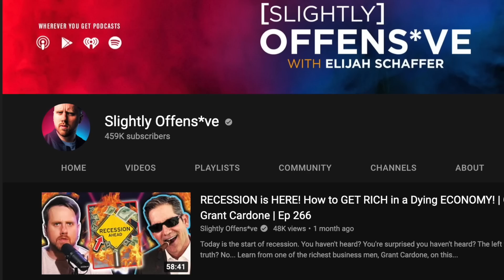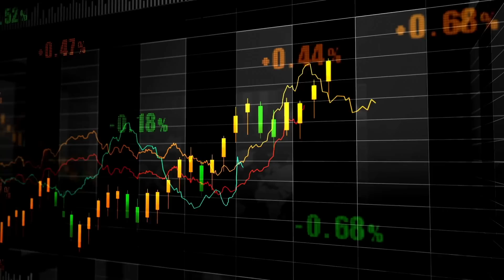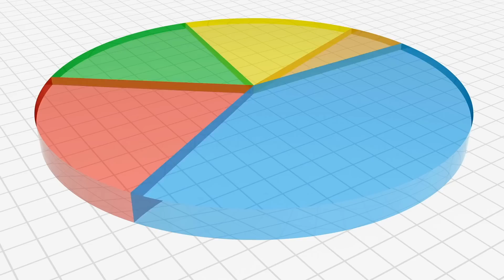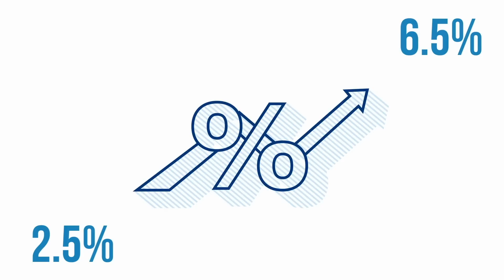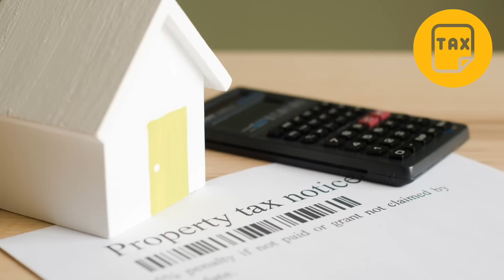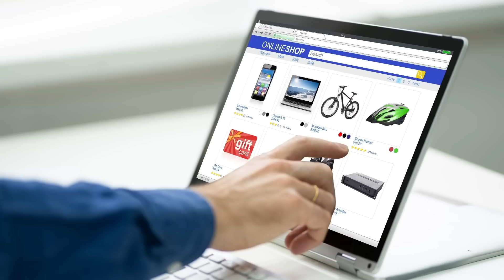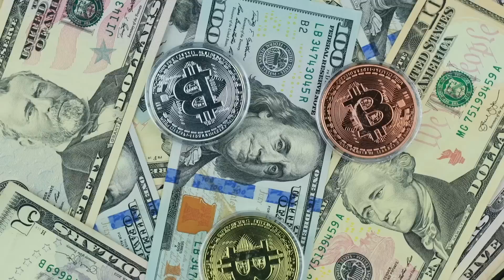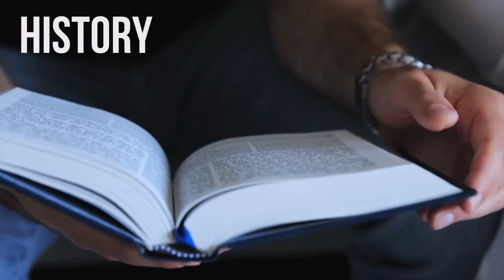วิธีร่ำรวยในยุคที่เศรษฐกิจตกต่ำย่ำแย่ by Grant Cardone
Grant Cardone นักธุรกิจ นักลงทุน นักเขียน นักพูด นักขาย เจ้าพ่ออสังหาริมทรัพย์ เจ้าพ่อโซเชียลมีเดีย โดยในปี 2022 เขามีทรัพย์อยู่ที่ $2.6 พันล้านดอลล่าร์ฯ หรือราว ๆ 9.4 หมื่นล้านบาท

โดยเนื้อหาในตอนนี้ เขาได้ออกมาให้สัมภาษณ์ในช่อง Youtube ที่ชื่อ Slightly Offens*ve ที่มีผู้ติดตามกว่า 459,000 คน ได้ขอคำแนะนำจาก Grant Cardone ว่า ในสภาวะเศรษฐกิจที่ย่ำแย่แบบนี้ สำหรับคนธรรมดา ๆ ทั่ว ๆ ไป ที่ไม่ใช่เศรษฐีพันล้านอย่างเขานั้น จะสามารถทำอะไรได้บ้างเพื่อให้รอดพ้นจากวิกฤตในครั้งนี้ไปได้
วิธีมั่งคั่งร่ำรวยในช่วงมหาวิกฤตเศรษฐกิจ by Robert Kiyosaki พ่อรวยสอนลูก
ใกล้ถึงจุดจบของอเมริกา by Robert Kiyosaki พ่อรวยสอนลูก
วิธีเอาตัวรอดในสภาวะเศรษฐกิจกำลังจะล่มสลาย by Peter Schiff
โลกกำลังจะเปลี่ยนขั้วอำนาจ มหาอำนาจเก่าจะพังยับ by Ray Dalio
วิธีรับมือกับมหาวิกฤตเศรษฐกิจโลก ที่มาเยือนแล้ว by Ray Dalio
เงิน อำนาจ และการล่มสลายของอาณาจักร by Ray Dalio
อเมริกากำลังเข้าสู่สภาวะทางการเงินที่ย่ำแย่อย่างหนัก by Jeremy Grantham
วิธีเตรียมตัวรับมือเมื่อตลาด RESET ในสภาวะเศรษฐกิจถดถอย by Mark Tilbury

ร่วมเป็นสมาชิก Supporter เพื่อสนับสนุน Blue O'Clock ในการผลิตสื่อการเรียนการศึกษา

กระดานซื้อขายแลกเปลี่ยน Bitcoin

*หมายเหตุ: นี่ไม่ใช่ content แนะนำในการลงทุนใด ๆ เป็นเพียงข้อมูลพื้นฐานทั่วไปเท่านั้น โดยนักลงทุนควรศึกษาเพิ่มเติมด้วยตนเองก่อนที่จะตัดสินใจลงทุนใด ๆ ด้วยตัวของท่านเอง

ติดต่อเรื่องงาน/โฆษณา/สปอนเซอร์/ผลิตวีดีโอ